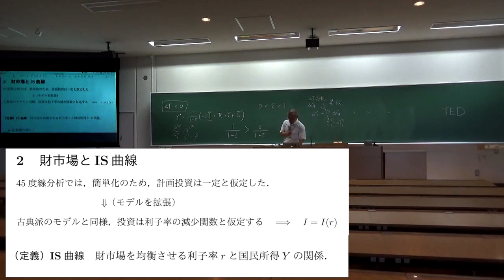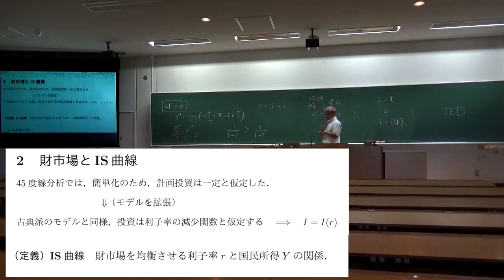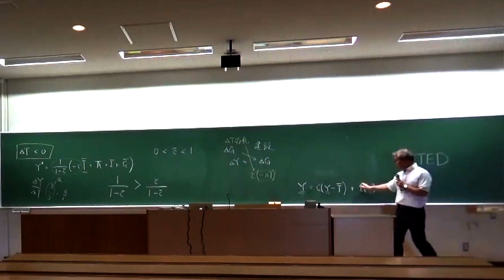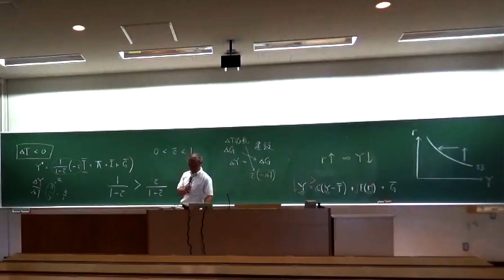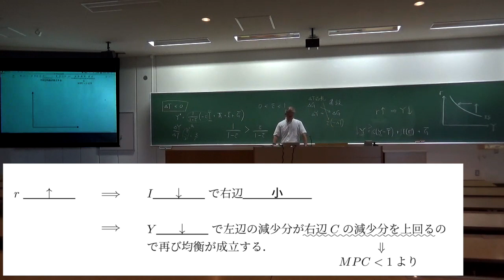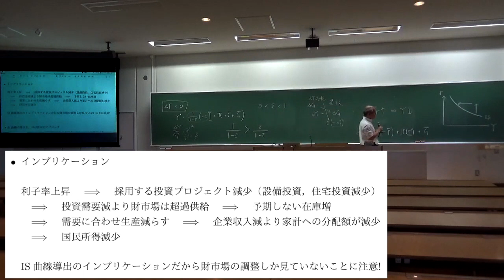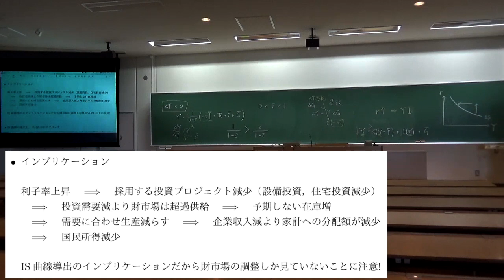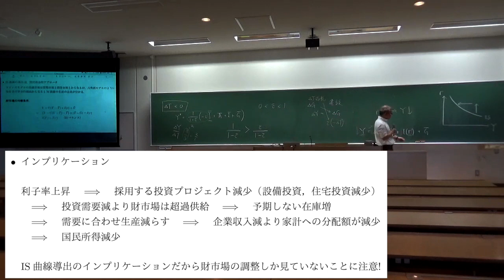【マクロ経済学】068 IS曲線の定義と導出その1